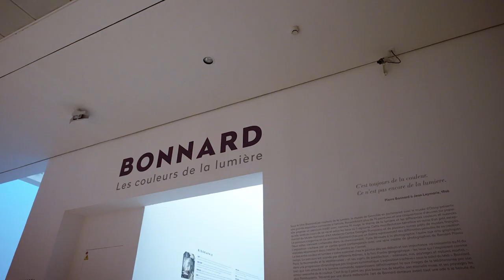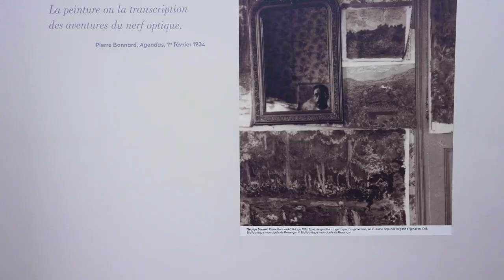Visite de l'exposition "Bonnard. Les couleurs de la lumière"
Avec Guy Tosatto, directeur du musée de Grenoble, et Sophie Bernard, conservatrice en chef en charge de l’art moderne et contemporain, parcourez l'exposition "Bonnard. Les couleurs de la lumière".

Exposition visible du 30 octobre 2021 au 30 janvier 2022